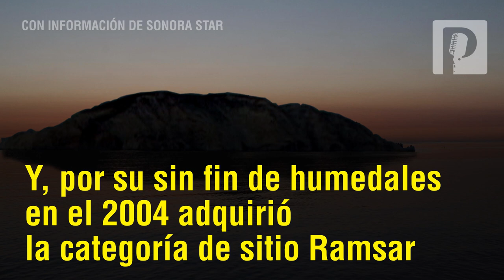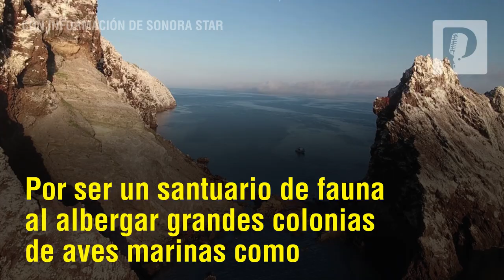2 islas en Sonora preservan la biodiversidad mundial